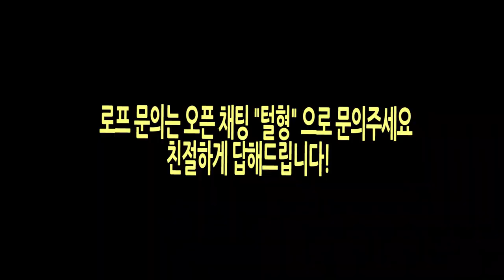싸움에서 절대 밀리지 않는 방법 (레슬링 클린치싸움) [털형]